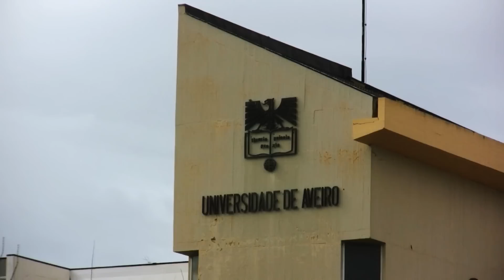Spot Seekers - Aveiro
Com duração de 11 meses o conceito Spot Seekers irá percorrer as principais cidades portuguesas.
O objectivo deste projecto é o de aproximar ainda mais a comunidade nacional de praticantes e descentralizar um pouco o Parkour da área Lisboeta.

Desta vez, foi Aveiro a cidade visitada.

Fica aqui um breve aperitivo do que virá no vídeo final do Spots Seekers.

Vídeo: MoDu
Animação gráfica: Tiago Silva

Música: The Crystal Method - Tweekend - 05 - Name Of The Game

O Parkour foi criado pelo francês David Belle em conjunto com Yann Hnautra, David Malgogne, Laurent Piemontesi, Williams Belle, Châu Belle Dinh, Sebastien Foucan entre outros e que formavam o grupo yamakasi.

Com o tempo o grupo separou-se e outros pequenos grupos se começaram a formar, David Belle com o Parkour, os restantes yamakasi com a arte do deslocamento / movimento e Sebastien Foucan com o free running.

Muitos outros nomes e grupos foram surgindo na área do Parkour e que dado a sua contribuição para o desenvolvimento desta modalidade urbana. Os grupos urban free flow, 3 run, team tempest, Parkour generations, tracers.ru, shintai são apenas alguns e, a titulo individual, Stephane e Johann Vigroux, Blane, Sebastien Goudot dos nomes a exemplificar

English:

With the duration of 11 months, the Spot Seekers concept is to go through the main Portuguese cities.
The purpose of this project is to make the national practitioners community even closer and decentralize Parkour from Lisboas area.

This time, the visited city was Aveiro.

Here's a brief tease of what will come in the final Spot Seekers video.

Video: MoDu
Computer animation: Tiago Silva

Music: The Crystal Method - Tweekend - 05 - Name Of The Game

Parkour was originally created by the French man David Belle along with Yann Hnautra, David Malgogne, Laurent Piemontesi, Williams Belle, Châu Belle Dinh, Sebastien Foucan among others wich formed the original group 'yamakasi'.

In time, the grup spli and other small groups start to arise, David Belle - Parkour, the other yamakasi - art du deplacement, Sebastien Foucan - free running.

Many other names and groups start to arise contributing for Parkour to be known. urban free flow, 3 run, team tempest, Parkour generations, tracers.ru, shintai are just some and, individually, Stephane and Johann Vigroux, Blane, Sebastien Goudot Daniel Ilabaca are just some of the names to exemplify.